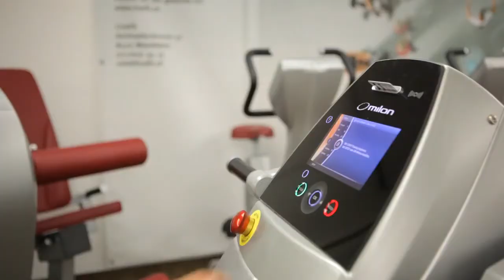LiveFit GmbH, Weinfelden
Gesundes und professionelles Training in einem gemütlichen und familiären Umfeld: Damit Sie Ihr persönliches Ziel konsequent verfolgen können, stellt Live Fit einen massgeschneiderten Trainingsplan zusammen.
 Live Fit Fitnessstudio Weinfelden